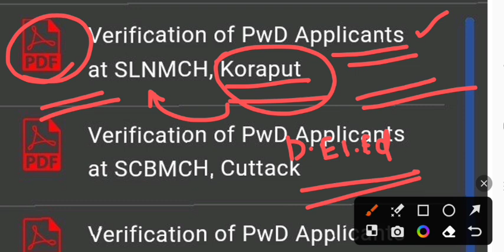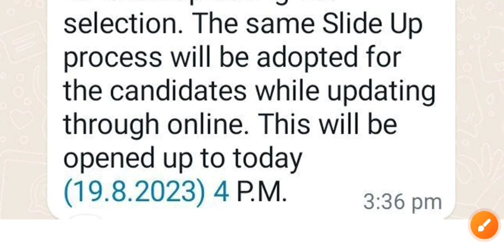CT Entrance-2023 3rd Selection, Slideup Update, PH candidate Medical test update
Ct 3rd selection cutoff, 2nd selection slideup update  notification
deled ct entrance 3rd selection cutoff
Odisha ct entrance ph candidate admission update by sams odisha
ct entrance new update
ct entrance slideup update by scert odisha